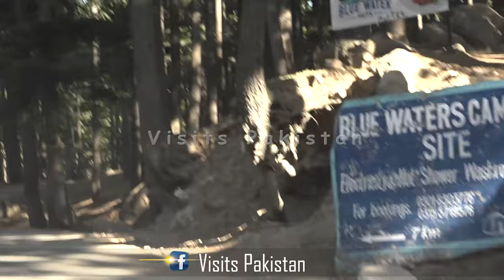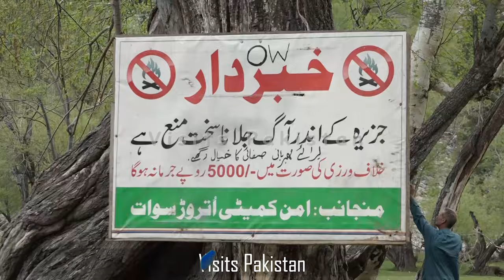The most beautiful place in Swat is Shahi Bagh l Full Documentary l Visits Pakistan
With lush green fields, encircled by birch trees and clear water streams running about it the Shahi Bagh valley in Gabral area of Swat is pulling tourists from across the country.

Located amid high mountains at a distance of about 14km from Utror and 30km from Kalam valley, Shahi Bagh offers unique landscape to the visitors.

“It left me mesmerised when I entered the valley after traveling two and half hours of hard road journey in the mountains of Gabral. Believe me there is no such spot in Swat than this valley,” said Faisal Saeed, a tourist, who along with his friends was enjoying the natural beauty of the valley.

The tourists said the spot was completely different from other resorts in Pakistan as the valley was located at a height of about 10,000 feet amid high mountains

surrounding it and clean water streams running around it.

The tourists said the valley was a perfect place for spending nights to enjoy all its colours and beauty.

“This place is worth visiting but road leading to it is dangerous and narrow on which only jeeps and four-by-four vehicles can travel.

“From September to June the valley remains covered with snow. The main problem is the bad shape of access road on which only specific vehicles can move,” he said.